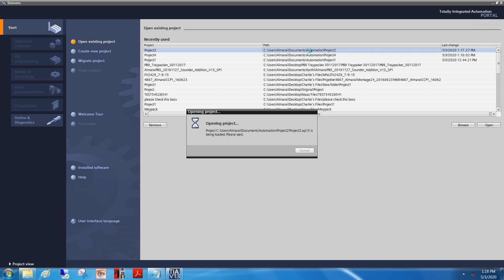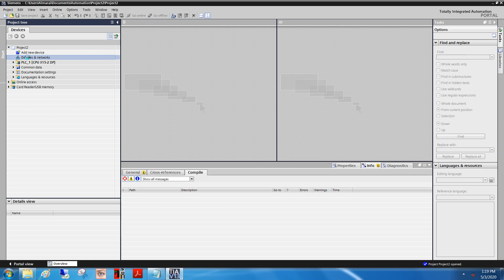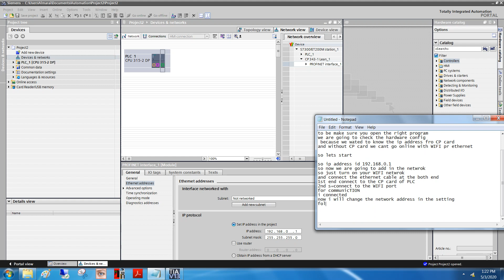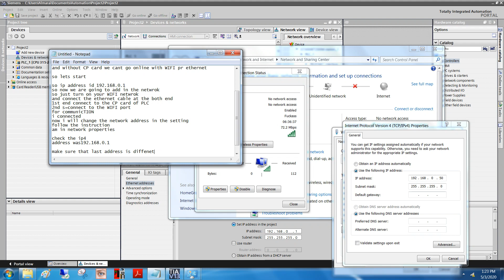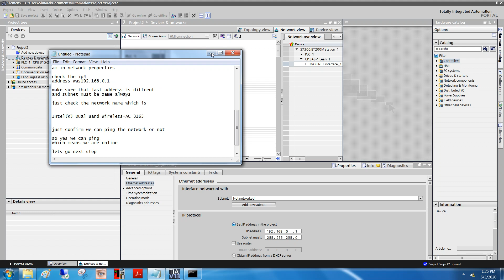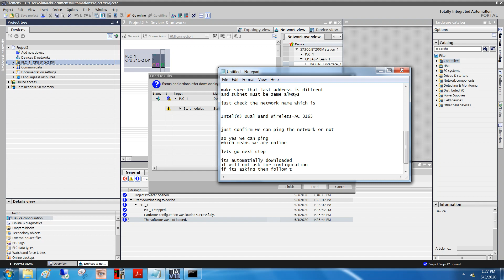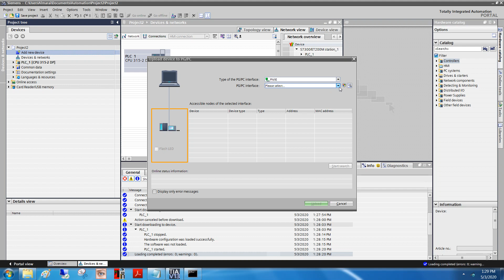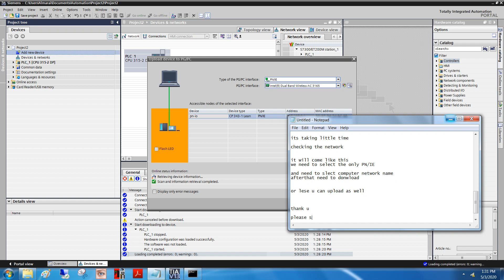Wireless communication with Siemens PLC in TIA portal with WiFi network.